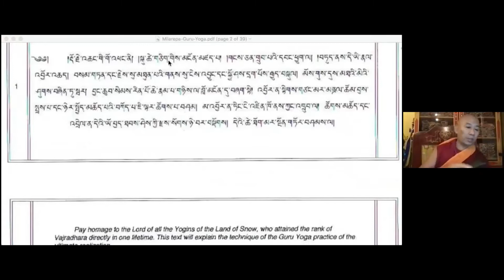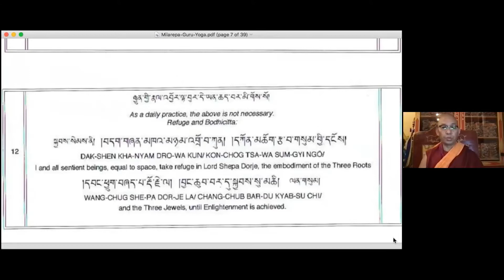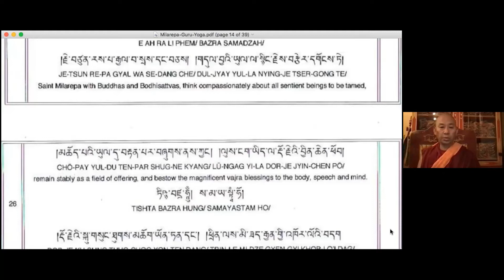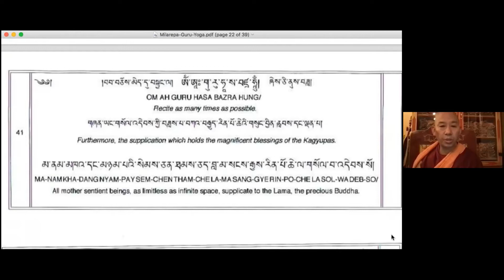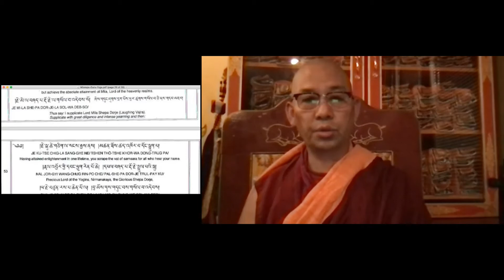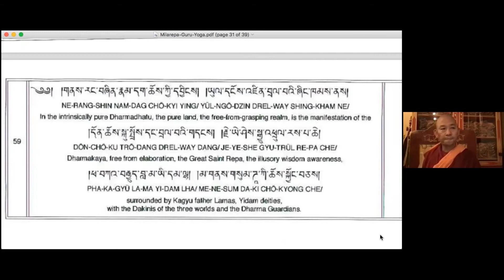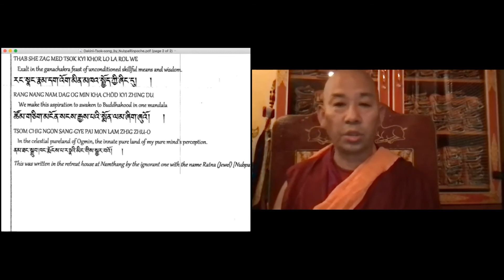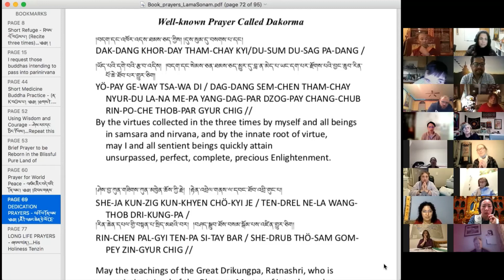Milarepa Tsok Puja - Full Practice Dec 29 2021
Lama Konchok Sonam was born in Tibet, lived in India and has been in many countries around the world. He currently lives in Danvers, MA, near Boston, United States. For more information about Lama Sonam and the center he directs, Drikung Meditation Center, please